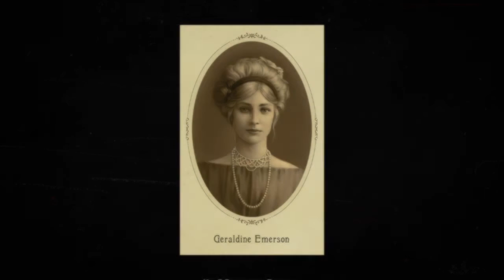Red Dead Redemption 2 - All CIGARETTE CARDS (All 12 Sets) Part 2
Fairest Flowers and Gems of Beauty

Flora of North America

Stars of the Stage